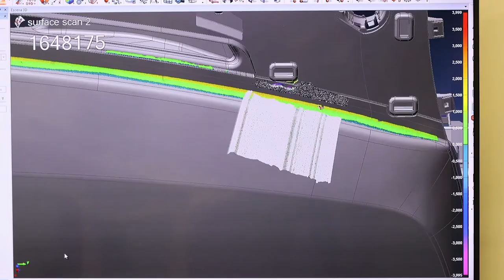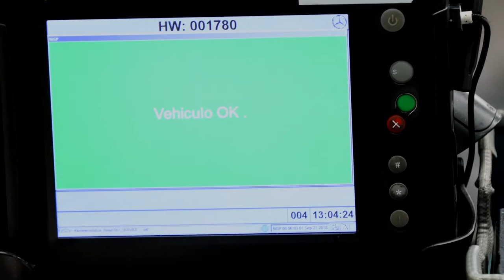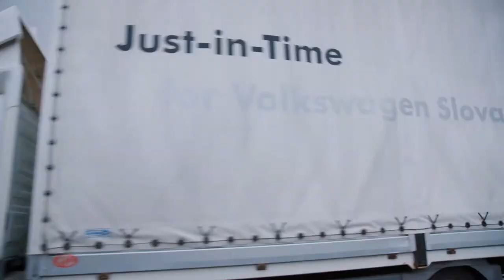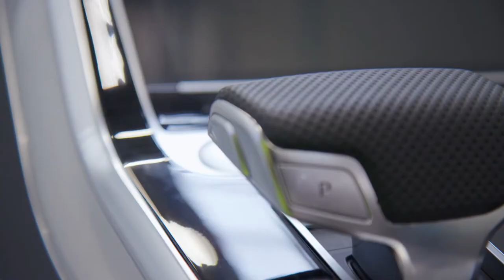SAS Interior Modules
Know more about one of our key activity, SAS Interior Modules